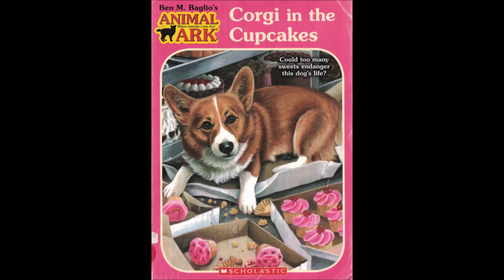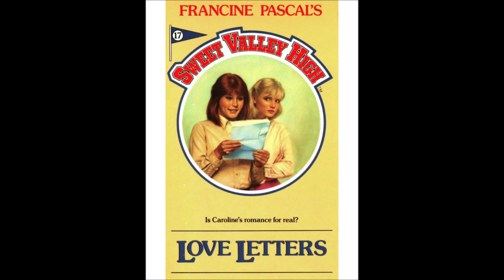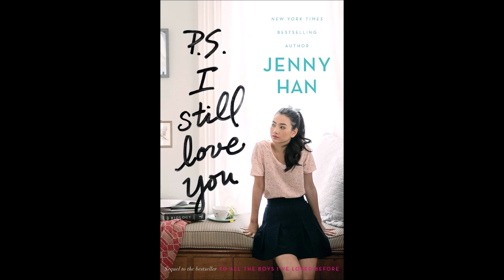P.S. I Still Love You - Book Review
In this sequel to "All the Boys I've Loved Before", Lara Jean and Peter start a real relationship. Drama happens, when someone posts a dirty video of the two of them, and Peter can't stop spending time with his ex-girlfriend Genevieve. Lara Jean starts growing closer to an old crush of hers, named John Ambrose McLaren. The group plays a game, in exchange for a wish. Lara Jean volunteers at a retirement home, while Kitty tries to get Dad a girlfriend.

In the end, Lara learns the truth about Genevieve, and she decides to continue dating Peter.